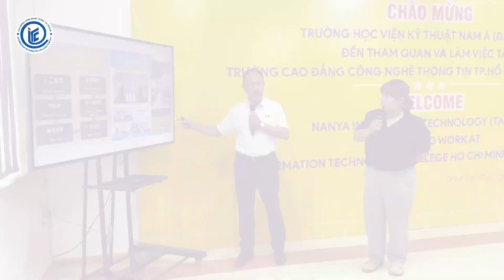Buổi gặp gỡ và làm việc giữa Trường ITC và Trường Học viện Kỹ thuật Nam Á - Đài Loan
🌟 Kênh Youtube chính thức của Trường Cao đẳng Công nghệ thông tin TP. HCM (ITC)

📺 Được thành lập vào năm 2001, trải qua nhiều năm hoạt động và phát triển, trường cao đẳng Công nghệ Thông tin TP.HCM cung cấp những thông tin, kiến thức bổ ích cho khán giả liên quan đến công nghệ thông tin,...

Những ngành khác ngoài công nghệ thông tin mà trường đào tạo là:
- Lập Trình Máy Tính
- Thương Mại Điện Tử
- Hệ Thống Thông Tin
- Công Nghệ Kỹ Thuật Máy Tính
- Truyền Thông Và Mạng Máy Tính
- Công Nghệ Kỹ Thuật Điện Tử, Truyền Thông
- Công Nghệ Kỹ Thuật Điều Khiển Và Tự Động Hóa.
- Thiết Kế Trang Web
- Kế Toán
- Tài Chính - Ngân Hàng
- Logistics
- Marketing (Truyền thông quảng cáo, tổ chức sự kiện)
- Quản Trị Digital Marketing (thuộc ngành Quản Trị Kinh Doanh)
- Kinh doanh xuất nhập khẩu
- Hướng dẫn du lịch
- Truyền thông đa phương tiện
🏫 Phòng Tuyển sinh & Truyền thông - Trường Cao đẳng Công nghệ thông tin TP. HCM (ITC)
🎯  Số 12 Trịnh Đình Thảo, P.Hòa Thạnh, Q.Tân Phú, Tp. HCM (Cạnh CVVH Đầm Sen)